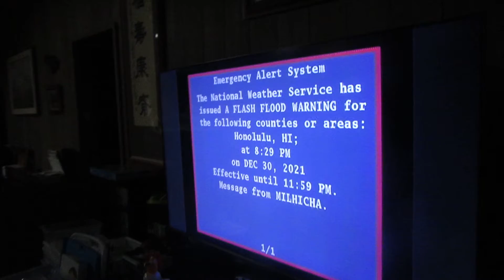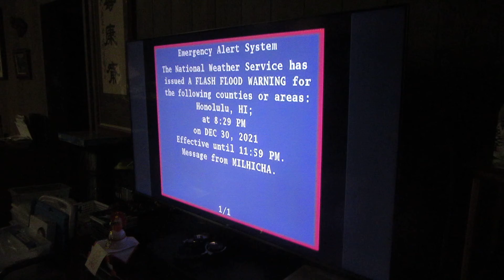FFW for Oahu (EAS #50!!!!!!)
From Spectrum Cable Box. Same alert as EAS #49. i know, the end got cut off, my cable box keeps doing that for some reason. anyhow, I REACHED EAS 50! YAYYYY